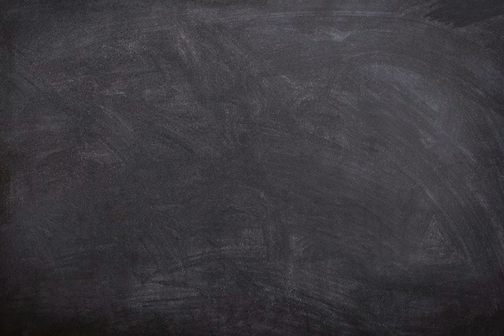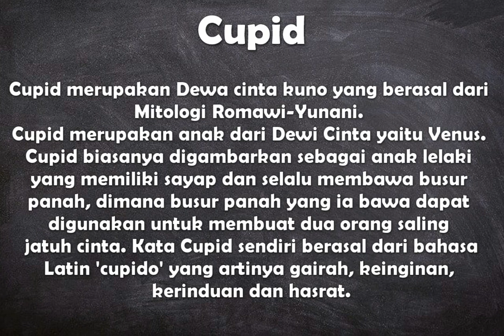Apa arti kata Cupid ?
Video ini berisi pengertian singkat dari nama dewa mitologi Yunani-Romawi yaitu arti dari kata cupid.